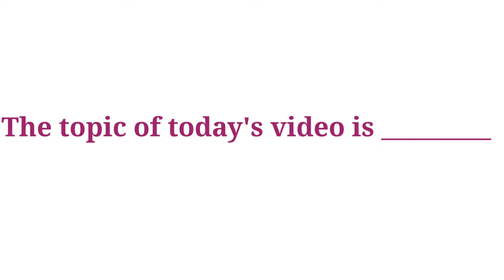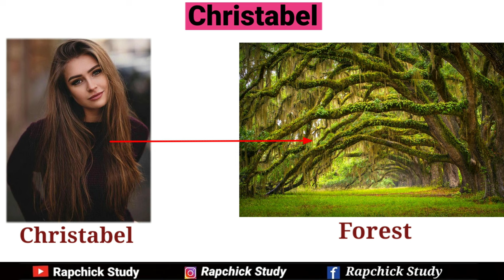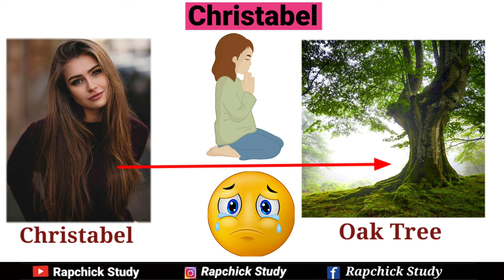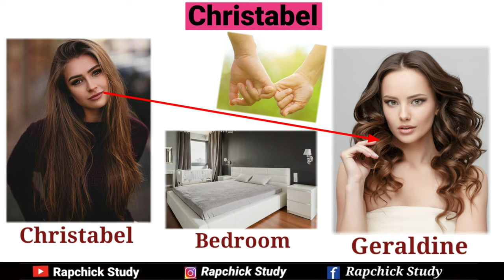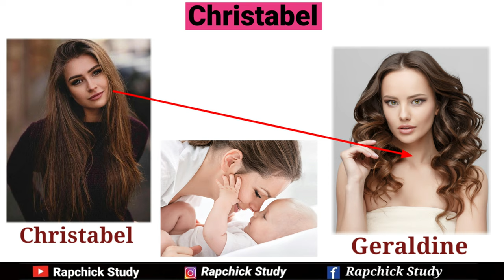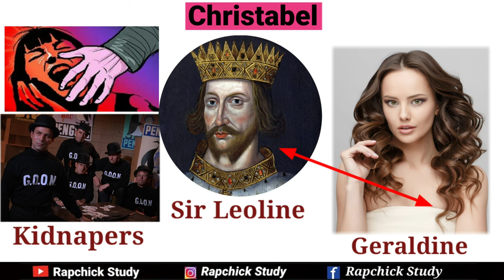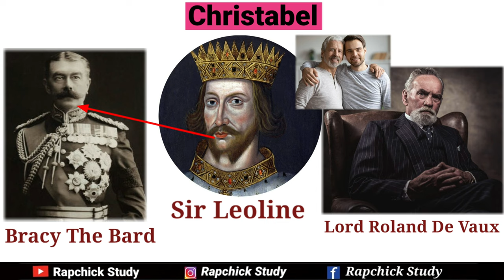Christabel By Samuel Taylor Coleridge | Christabel Summary In Hindi And English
christabel
christabel part- 1
christabel in bengali
christabel by samuel taylor coleridge
christabel by coleridge
christabel part-1 in bengali
christabel chua
miss christabel
christabel chung
christabel ngimbu
christabel summary
christabel williams
andes and christabel
christabel clack
christabel part-1 by samuel taylor coleridge
christabel coleridge
christabel by samuel taylor coleridge in bengali
Christabel by samuel taylor coleridge summary
christabel
meaning of christabel in the bible
nicknames for christabel
christabel pankhurst
christabella
christabel ship
christabel borgia
christabella silent hill
christabel ekeh
christabel meaning
christabel poem
clairine christabel
christabel bielenberg
christabel and the jons
christabel analysis
christabel archer
christabel agulue
christabel alphonso
christabel agyapong
christabel analysis pdf
christabel and geraldine
christabel aberconway
christabel amoah
actress christabel egbenya
a night with the heartless billionaire by christabel
annie kenney and christabel pankhurst
actress christabel ekeh
ankle deep christabel
actress christabel egbenya husband
alterations by christabel
actress christabel
ankle deep christabel lyrics
about christabel ekeh
christabel blackburn
christabel balfour
christabel boat
christabel belonwu
christabel braden
christabel blackman
christabel blackburn portrait artist of the year
biography of christabel ekeh
biblical meaning of christabel
biography of christabel egbenya
british ship christabel
bielenberg christabel
biblical meaning of the name christabel
bring out the supernatural elements in christabel
beautyrest christabel
brian eastman christabel albery
best christabel chair
christabel coleridge
christabel characters
christabel cheung
christabel coleridge summary
christabel carlisle
christabel cruz
cristabel clack
christabel cruz rutgers
christabel campbell
christabel chamarette
coleridge christabel
characters of the name christabel
christabel dadzie
christabel dies
christabel dinwiddie
christabel dundon
christabel dsouza
christabel draffin
christabel dube
christabel dvd
christabel downing
christabel dies after surgery
dr christabel samy
dr christabel crompton
dame christabel pankhurst
daisy christabel king
dr christabel lai
dr christabel abalo
dame christabel wickham
dr christabel sweeney
dr christabel boyle
discuss supernaturalism in coleridge's 'christabel'
christabel egbenya
christabel egbenya husband
christabel egbenya instagram
christabel estrada
christabel egbenya biography
christabel ebuzoeme
christabel egbenya date of birth
christabel ekeh biography
christabel eboso
egbenya christabel
emmeline and christabel pankhurst
ekeh christabel
eisha christabel
emmeline and christabel pankhurst memorial
elesia christabel primary school
ending of christabel
eugenia christabel
essay questions on christabel
christabel forbes
christabel foster
christabel finch
christabel fernandez
christabel flight
christabel finch now
christabel film
christabel fernandes
christabel full poem
christabel fraser
facts about christabel pankhurst
full meaning of christabel
fun facts about christabel pankhurst

✅️✅️✅️✅️✅️✅️ The Channel